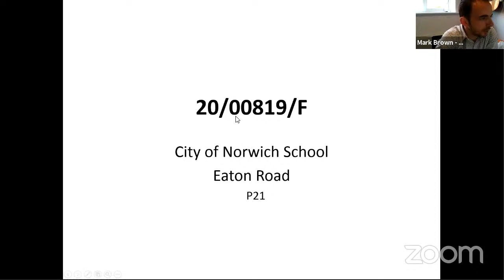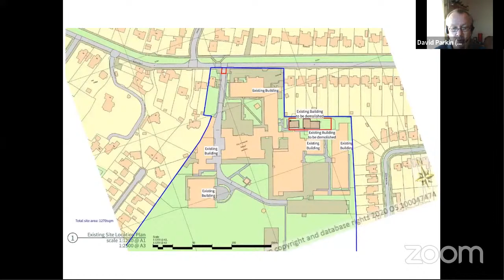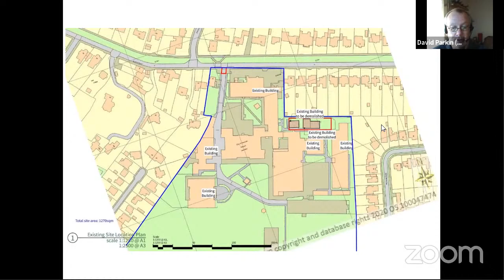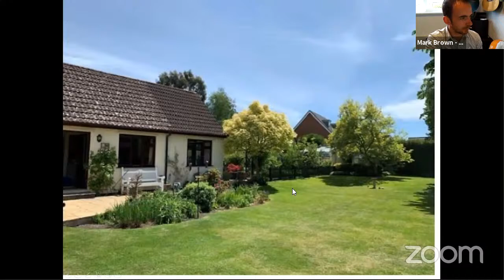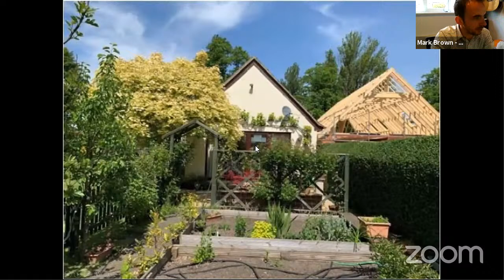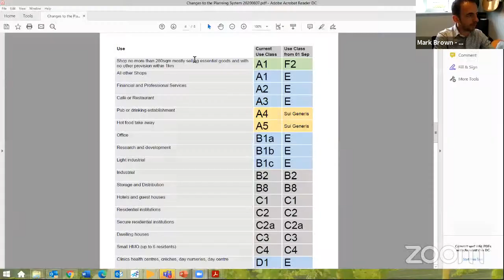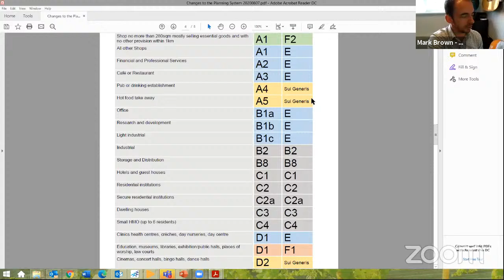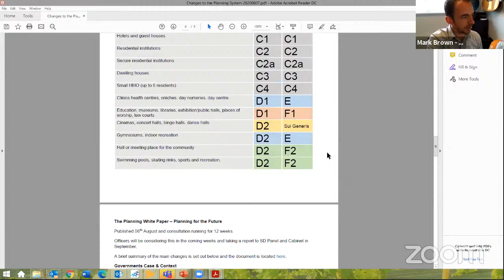10 September 2020 Planning Applications Committee Norwich City Council